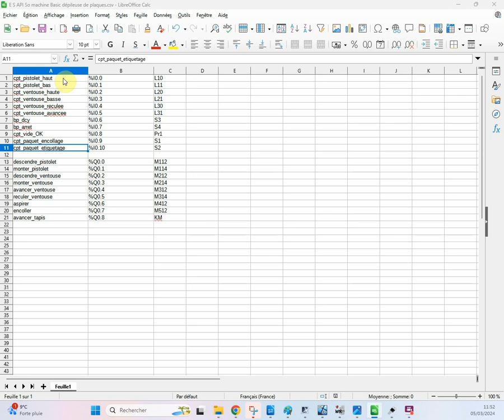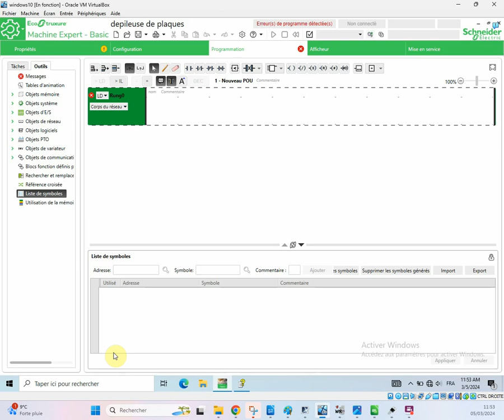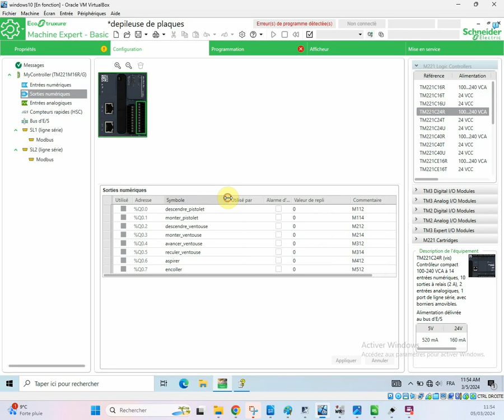import csv mnémoniques ES So Machine Basic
comment importer simplement les mnémoniques des variables programme